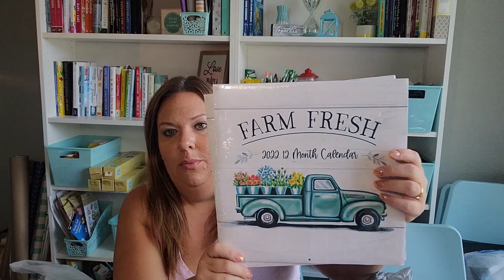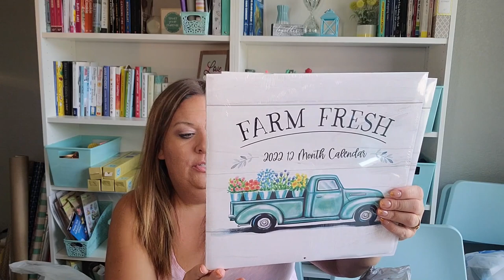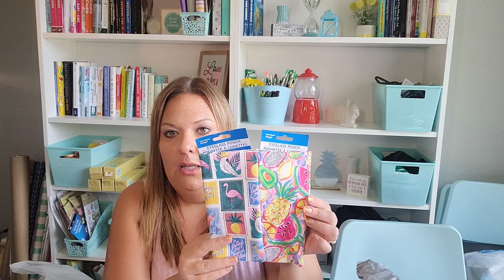DOLLAR TREE HAUL!! WISH LIST ITEMS!! STRAIGHT FROM THE TRUNK OF MY CAR!!!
I was too excited for this haul!  I pulled it straight from the trunk to show you!  Some this and that; necessities and FUN STUFF!!  Some amazing HARD CANDY make up… A Major TOY Wish List Item… and MORE!!